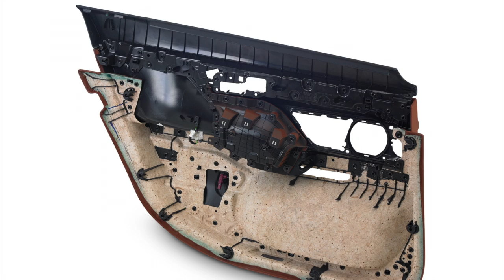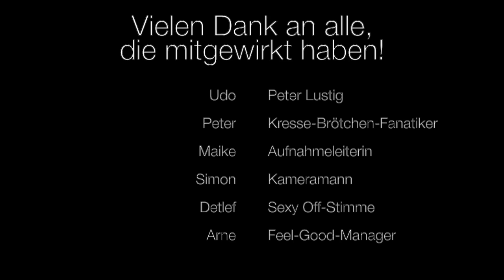AllesfürdieKresse - Naturfaservliesstoffe von TWE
Seht hier, was man so alles aus Naturfaservliesstoffen herstellen kann. Vom Nährboden für Kressesamen, bis hin zum Bauteil für Autotüren. Udo erklärt's euch!